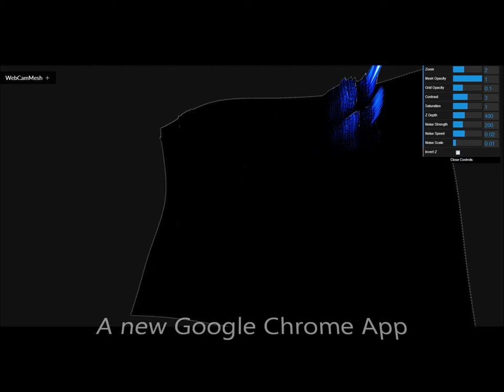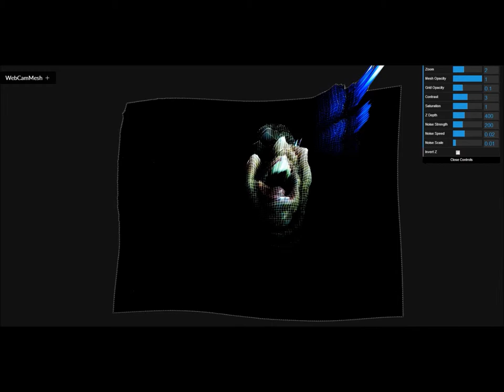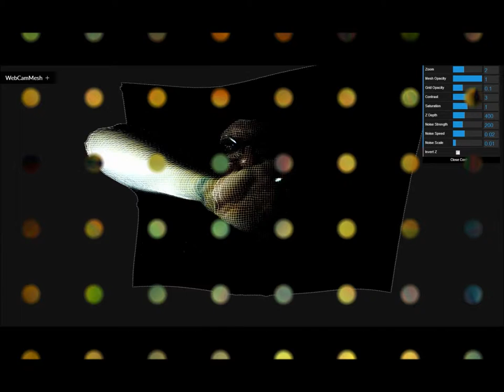Computer Rhino WebCam Mesh and GIMP Artwork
This is my experiment with WebCam Mesh.  It also displays my own artwork done in GIMP.